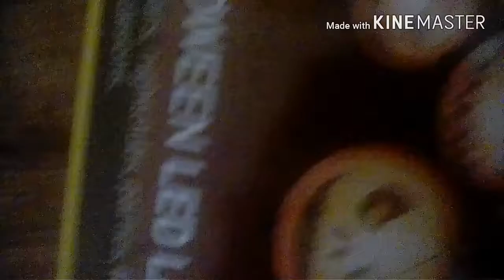FNAF Meme Story Ennards and the perfection gorilla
Another meme story? Yeah!